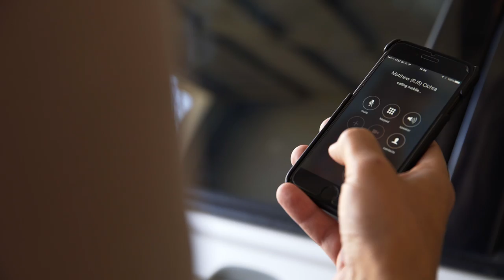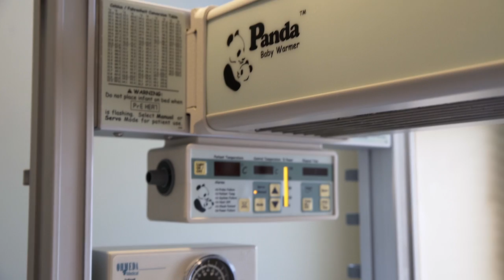Can't Stop the Feeling (Childbirth Parody - Justin Timberlake - Can't Stop the Feeling)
Childbirth parody to Justin Timberlake's "Can't Stop the Feeling"

This is the followup to our birth announcement parody to Pharrel's "Happy" that you can see here:

After the well received pregnancy announcement parody of our 4th baby, we decided to make another one to announce the arrival of our new baby.  We hope you enjoy it as much as we did making the video!

MY GEAR:
🎥My MAIN Camera
📹My Second Backup Camera
📷My Favorite Lens
📸My Favorite Lens for Traveling
⚖Awesome camera gimbal
🎤The Camera Mic
🚁My Drone
📍The BEST monopod
⚓My Main Tripod
✈The Travel Tripod
💡Sweet Ring Light
🛒My Slider
🎒My Awesome Travel Camera Bag
💻Macbook Pro for Editing
🖥AWESOME Widescreen monitor